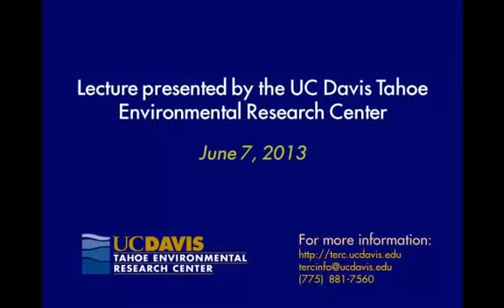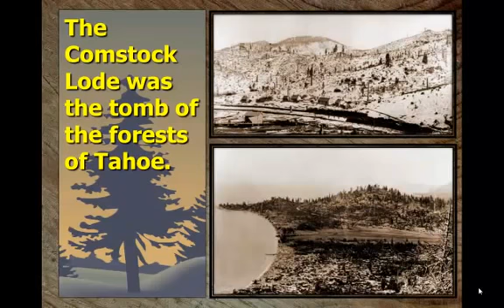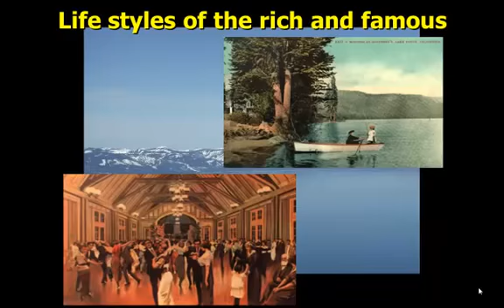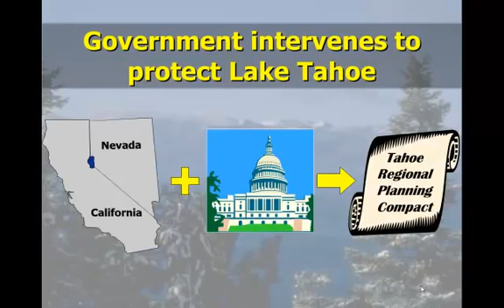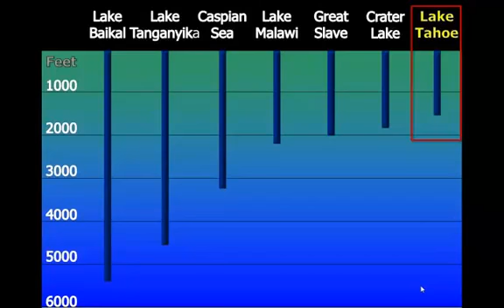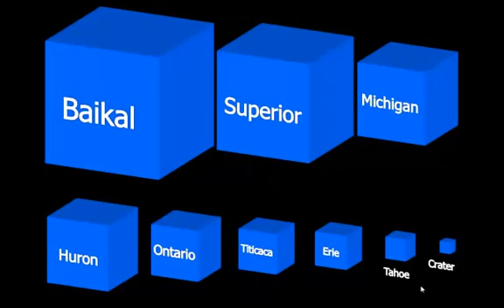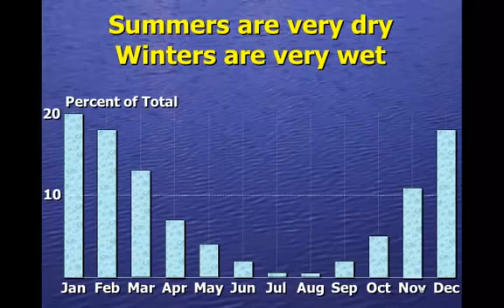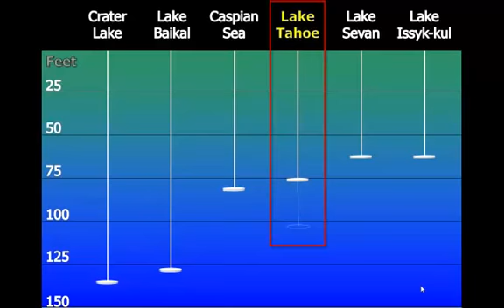Lake of the Sky The Story of Lake Tahoe Tahoe 101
A broad overview of the cultural and environmental history and natural science of Lake Tahoe